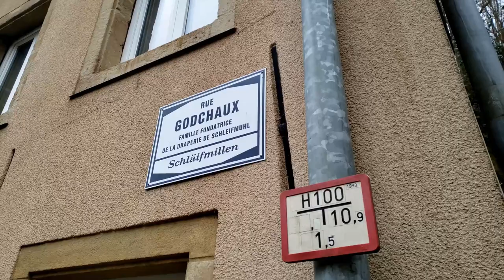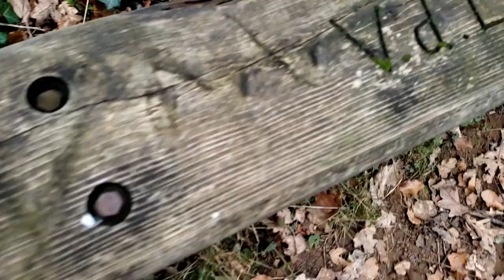Second Attempt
Still not sure how to get Davinci Resolve fixed so it won't drop frames...

It could be that there is something wrong with my laptop, but it's definitely killing my desire to create...don't care tho, still going to make something today, and I actually kind of like the silent movie...gives it a documentary film feel

Maybe I'll try some more videos like this, with a bit of narration over it